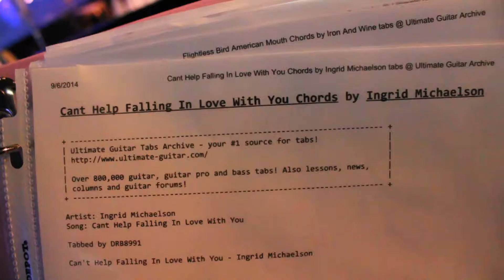Asa & Lisa's Wedding